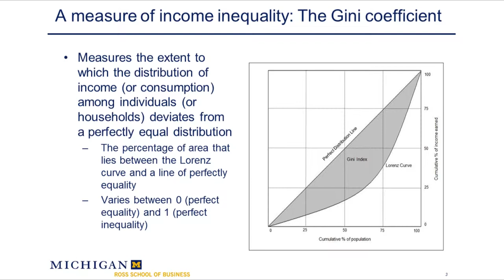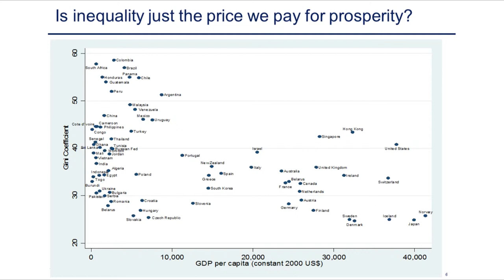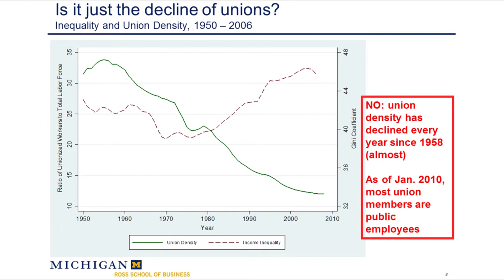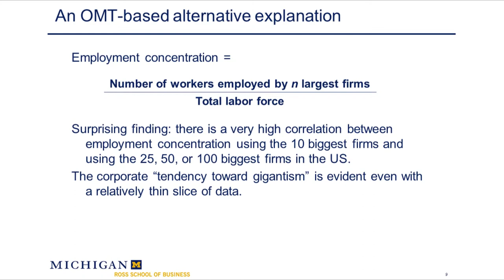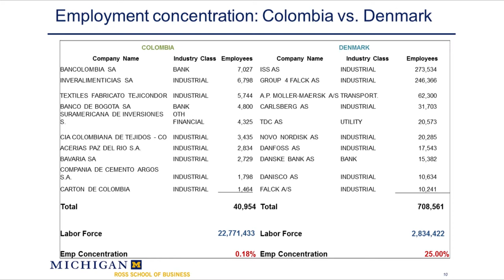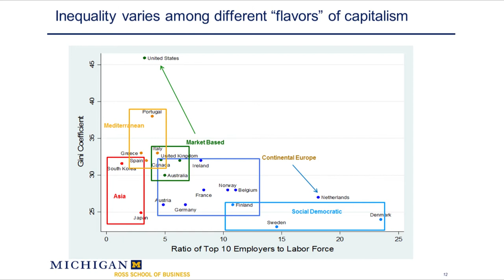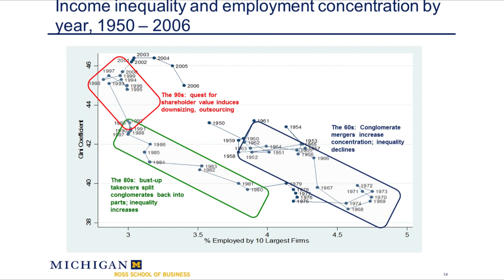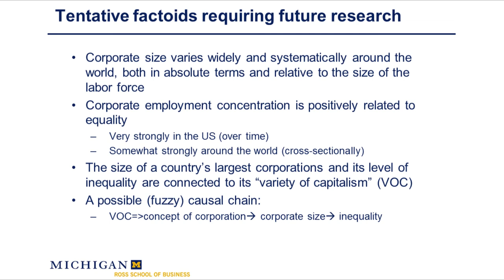Dr. Jerry Davis - Corporate Structure and Income Inequality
Dr. Jerry Davis presents new research findings at the Academy of Management (2012) conference in a session organized by BEIF.